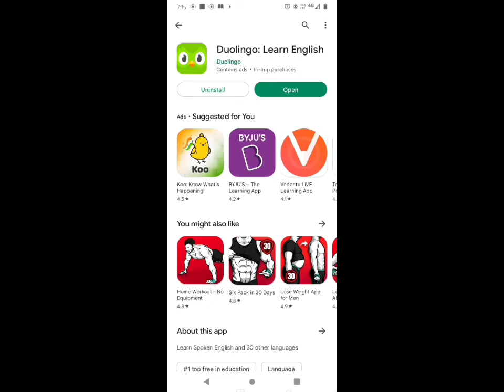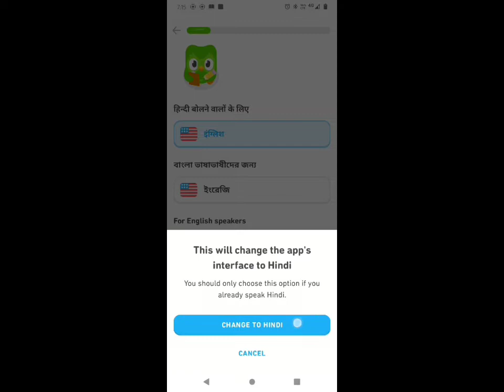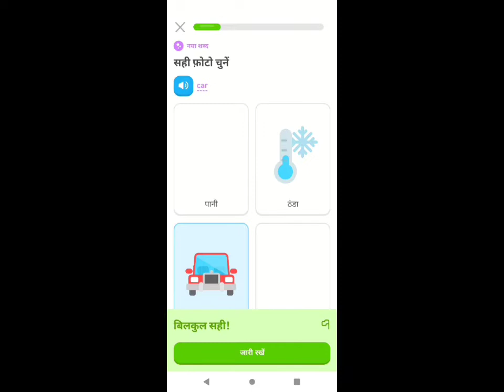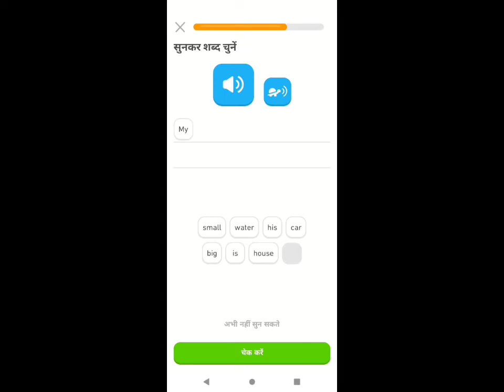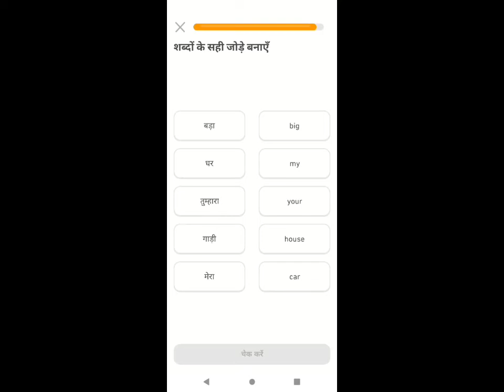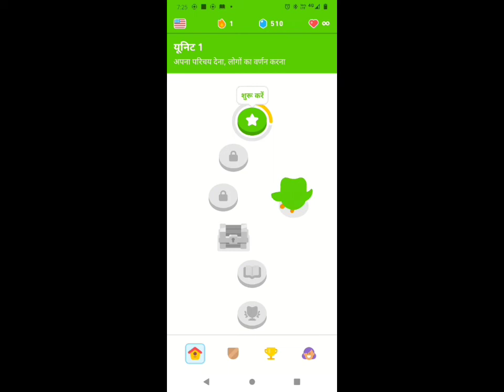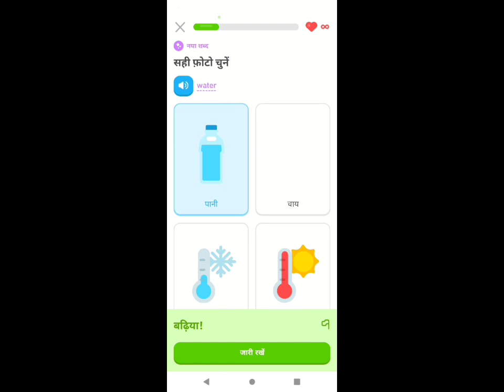English Kaise Sikhe ? Saral Bhasa Main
Hii Dosto Mere
Is Youtube Channel MAin Apka Swagat Hai